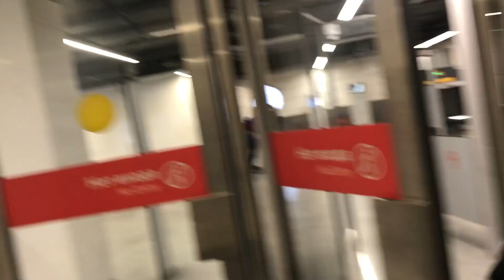Danila Pervushin teen - Мир Зелёного Цвета - КаверниАгутина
Данила Первушин - Кавер Агутина